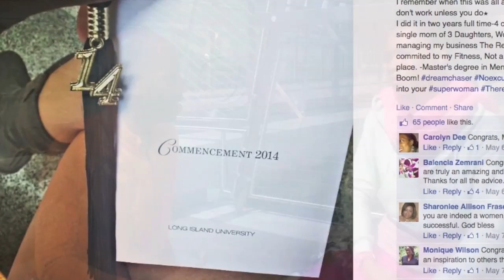PARADOX Review: Ma'at and The Victory Run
Paradox Review Webisode #1 - [LoveRules segment]

My guest this episode is Ma'at Petrova of The Refinement Group. We sit down after her vigorous weekly, open training session, The Victory Run, in Prospect Park, Brooklyn and talk about love, personal growth, sex, and naked yoga.